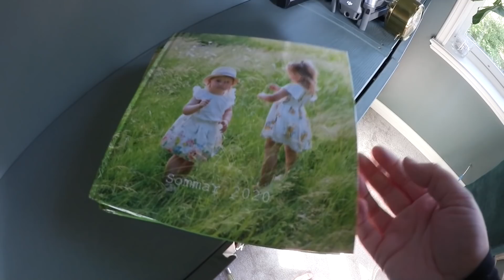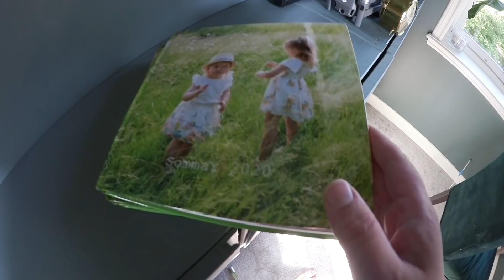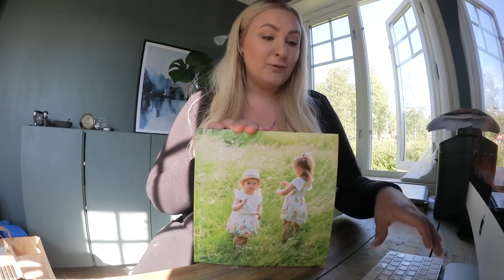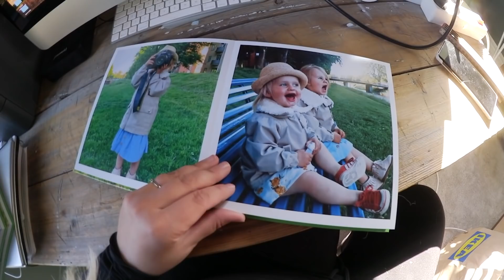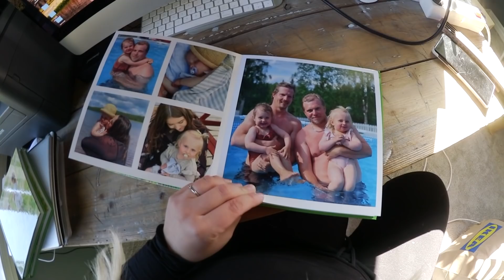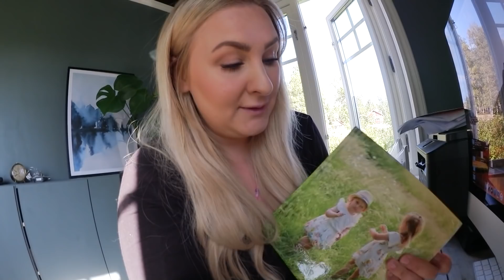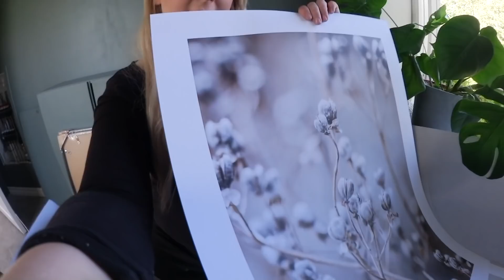Fixar iordning kontoret! | VLOGG #347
Erbjudandet gäller t.o.m. 30 september 2020.

♥ Övrigt:
Kamera: Canon legria mini X / Canona G7x mark ll  / Canon eos 80D /
Ljussättning: Dagsljus och/eller softbox
Redigeringsprogram: Final Cut Pro